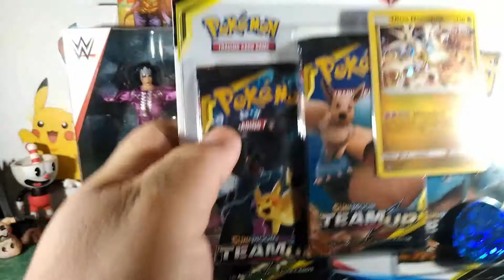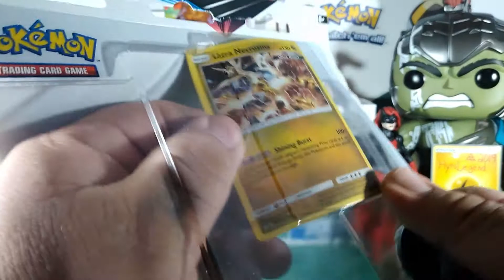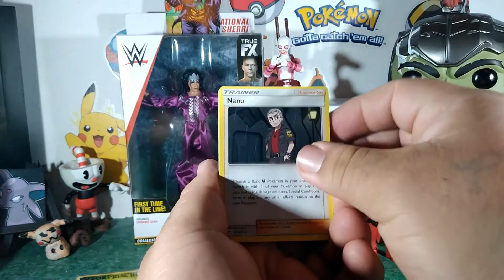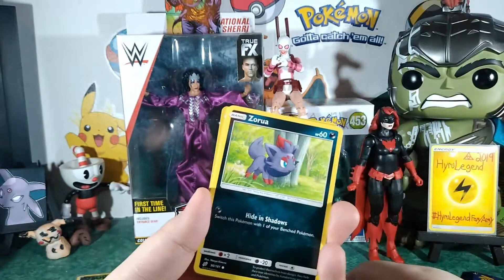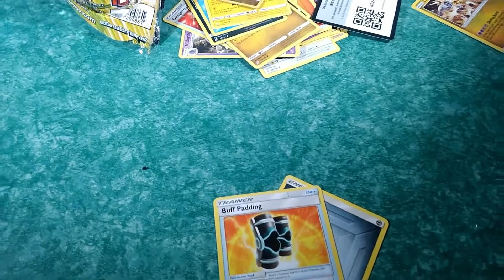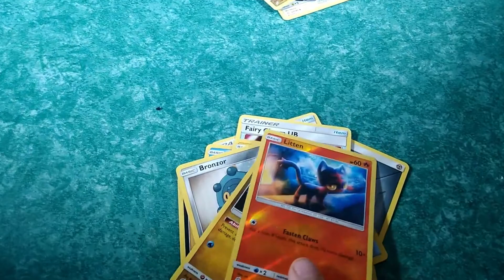Pokemon Team UP The Final Go ?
hello everyone welcome back to the channel today we have a final attempt to pull a tag team gx card it truly has been a bumpy road trying to pull one we have gotten good pulls but no tag team thank you guy for all the love and support and we will see you all the next one